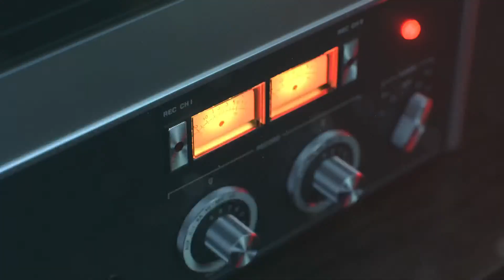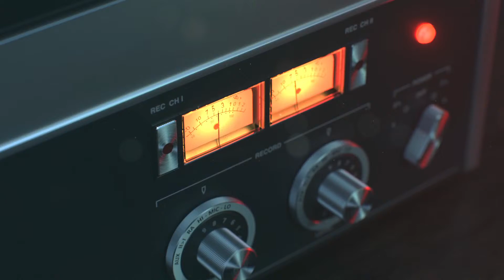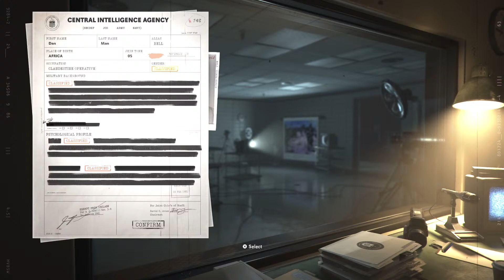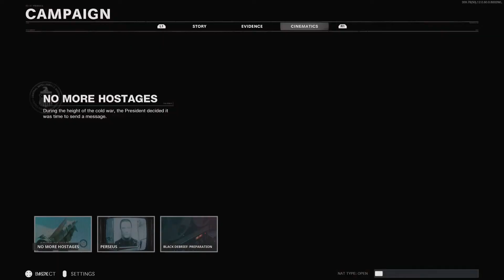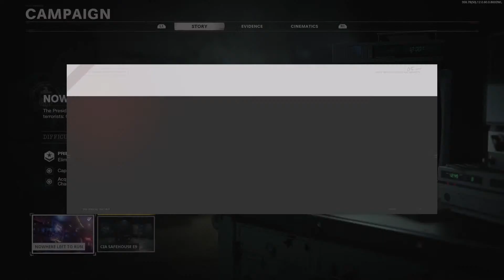Cold War campaign PS5